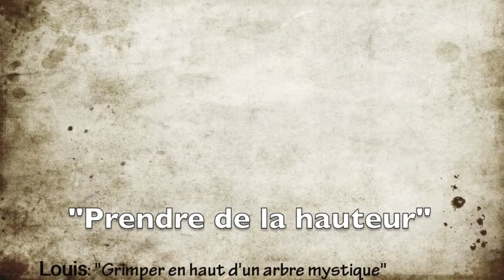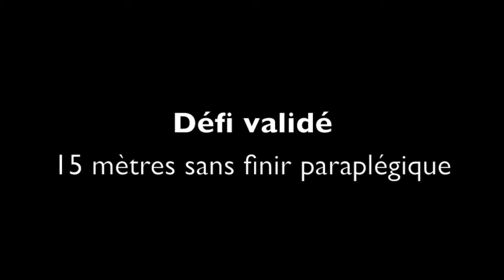Défi: Grimper en haut d'un arbre mystique!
Défi n°3: prendre de la hauteur!

Grimper en haut d'un arbre mystique! Le figuier maudit.